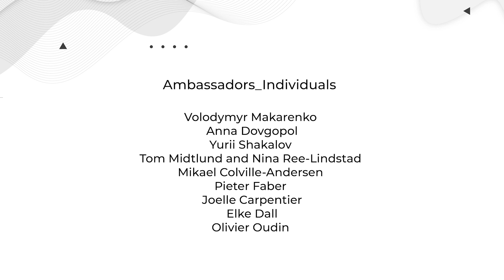BikesForUkraine Who gets your bikes?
You can find out how to support the campaign and find more info about it  via the link:

After the start of the full-scale invasion of Ukraine the bicycle once again proved its significance. In many cities bicycle has became the main mode of transportation due to the lack of public transport and fuel shortages. In some cases, the bicycle has become the only transportation alternative for Ukrainians.

We strive to increase the mobility of Ukrainian volunteers, critical infrastructure workers, in order to make humanitarian and other aid more accessible to those who need it most.

As of April 19, as part of the BikesforUkraine campaign, 1,146 bicycles were collected and delivered to 45 communities of Ukraine for the needs of critical infrastructure workers, volunteers, social workers, local authorities, doctors, police, utility and railway workers, children, and even people evacuating from territories temporarily occupied by Russia.

Regions (oblasts) where bicycles have already been delivered to as part of the BikesForUkraine campaign
Dnipropetrovska
Donetska
Zhytomyrska
Kyivska
Kirovohradska
Mykolayivska
Sumska
Kharkivska
Khersonska
Chernihivska

 Our initiative was supported by 48 ambassadors, among whom there are institutions, organizations and businesses of various fields. We invite you to join the campaign.

How can you join the campaign?
- independently purchase bicycles abroad / in Ukraine and transfer them to U-Cycle
- collect and repair used bicycles in your city and organize their transfer to Ukraine
- for bicycle business: hand over your bicycles
- fund the purchase of bicycles in Ukraine on the accounts of U-Cycle (GO "Association of Cyclists of Kyiv")

We also ask you to spread the word about the campaign among your friends so that we can deliver more bicycles to local communities (hromadas) that are in need.

The initiators of the campaign are: U-Cycle (CSO "Association of Cyclists of Kyiv"), CSO "Eco City" (Chernihiv), CSO "Youth Association Extreme Style" (Sumy), CSO "Urban Reforms" (Kharkiv), CSO "FORZA" » (Uzhgorod), NGO "VeloVector" (Odesa)